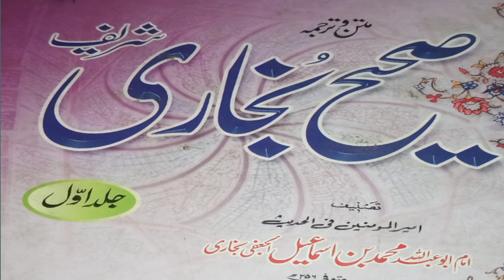Sahi Bukhari Hadees, taleem main na Pasand Bate dekhna تعلیم میں ناپسندیدہ بات دیکھے تو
taleem main na Pasand Bate dekhna
Sahi Bukhari Hadees,
Sahi Bukhari Hadees,
Tilawat Quran E Pak
Surat Al fatihah
Surat Fatihah di Tilawat
Surat Fatihah urdu Tarjuma ke sath
Surah Fatihah ki Tilawat
Surat Fatihah ki Tilawat beautiful voice
Surat Fatihah Tarjuma tilawat
Surat Fatihah Quran pak tilawat
Surat Al Baqarah
Surat Al Baqarah Tiawat